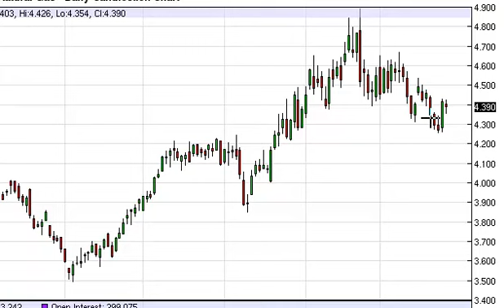Natural gas Technical Analysis for March 27, 2014 by FXEmpire.com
- March 27, 2014 commodity daily technical analysis for the Natural gas commodity. Find more information about Forex and Commodities News Technical Analysis Fundamental Analysis and Brokers on FX Empire